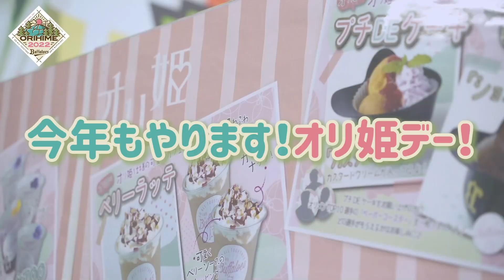「Bsオリ姫デー2022」開催！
5/27（金）,28（土）,29（日）は「Bsオリ姫デー2022」を開催！今シーズンのコンセプトは“キャンプ・アウトドア”。選手たちのいつもとは違うシチュエーションや姿にキュン♡としちゃうかも！？
▼Bsオリ姫デー2022特設サイトはこちら